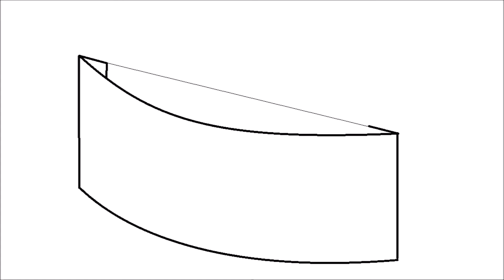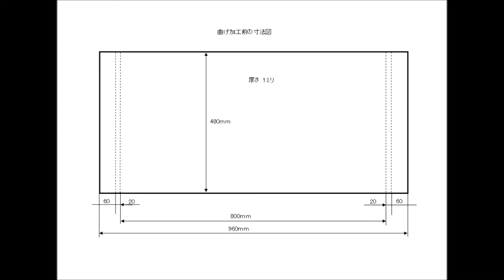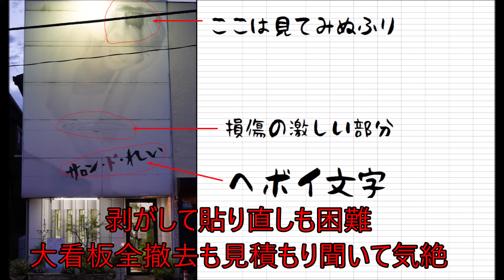美容室の看板を作るプロジェクト その5困らなければアイデアは出ない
物理から考えなおし真実を探求する、お笑い美容講座

メールアドレスを入力したくない方
チャンネルをお持ちでない方は
GOOブログのコメントをお使いください↓